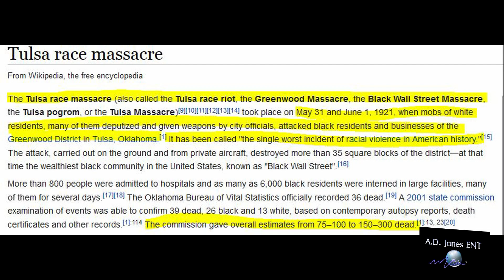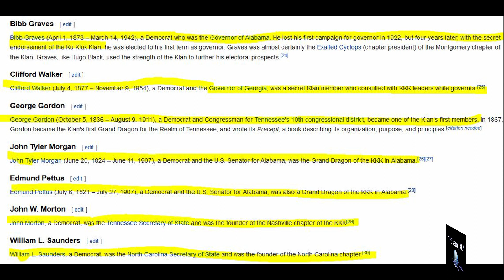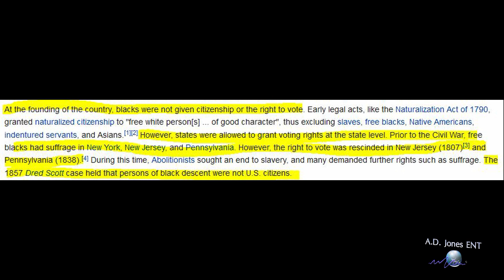WHO TO CHOOSE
Research your Candidates before Voting